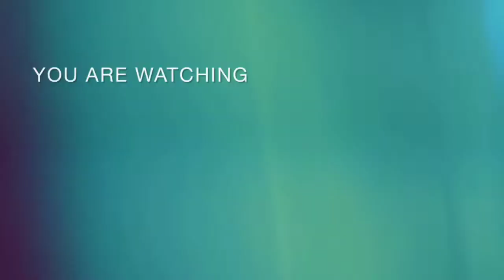எங்க வீட்டு சமையல் | Enga V2 Samayal | ரேசன் கோதுமையில் செய்த பூரி Sidedish வடகறி | VJ RAMSRI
Please do watch and try our recipe👍

If you want more cooking related videos or any dishes , do comment in the comment section✌️